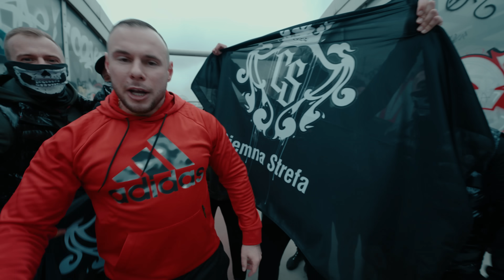Bonus RPK - CHORĄGIEWA ft. Dj Gondek // Prod. Czaha (Official Video)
Ciemna Strefa prezentuje najnowszy teledysk Bonusa RPK pt. "CHORĄGIEWA". Singiel promuje album "ŻYCIA WETERAN", którego premiera już 26 kwietnia.  Za bit odpowiedzialny jest Czaha, a całość swoimi skreczami urozmaicił niezawodny Dj Gondek.

Album: Życia Weteran;
Artist: Bonus RPK;
Title: Chorągiewa;
Producer: Czaha;
Lyrics: Bonus RPK;
Scratch: Dj Gondek;
Mix/Master: Wowo Productions;
File: Video;
Production: Digital Damage;
Label: Ciemna Strefa;

Bonus RPK - Życia Weteran, jest to materiał w całości napisany przez Bonusa w Zakładzie Karnym i zrealizowany w Studio CS po jego wyjściu na wolność. Wszyscy Fani, którzy czekali na powrót Bonusa w starym stylu będą zadowoleni, ponieważ na albumie nie zabraknie hardcore'owych numerów i ciężkich tematów. Cała płyta owiana jest mrocznym klimatem i bezkompromisowym przekazem.

KAŻDA PŁYTA ZAKUPIONA W PREORDERZE, BĘDZIE PODPISANA PRZEZ BONUSA RPK!

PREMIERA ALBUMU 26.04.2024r